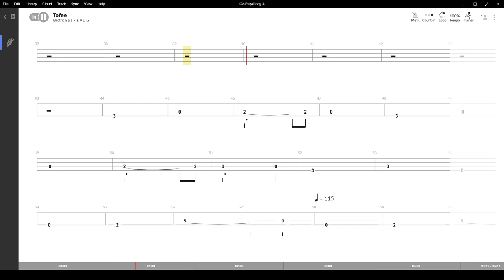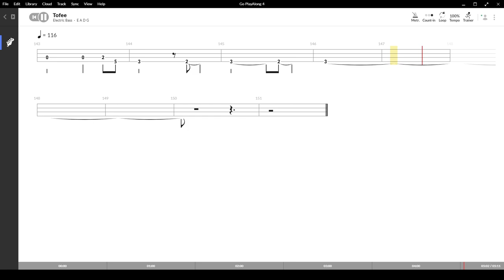Toffee ( Vasco Rossi ) ,Tablatura e base Senza Basso - Backing bass track - NO BASS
Toffee ( Vasco Rossi ) , con base e tablatura sincronizzata